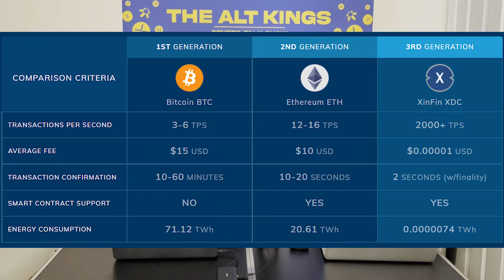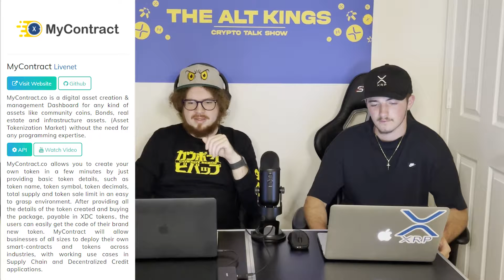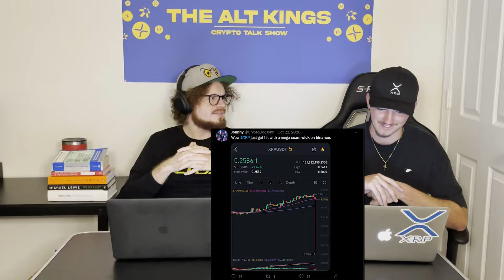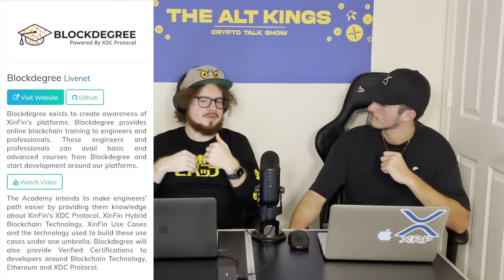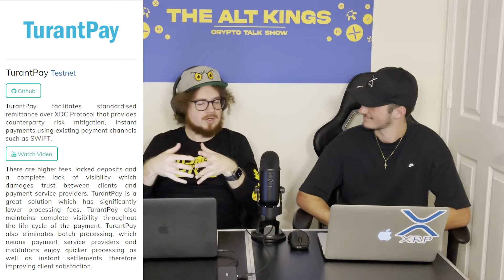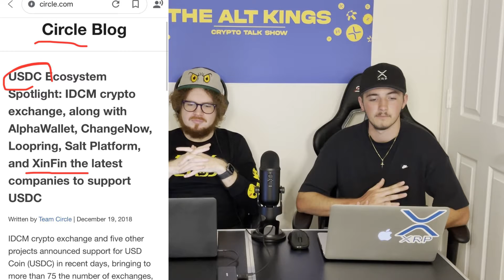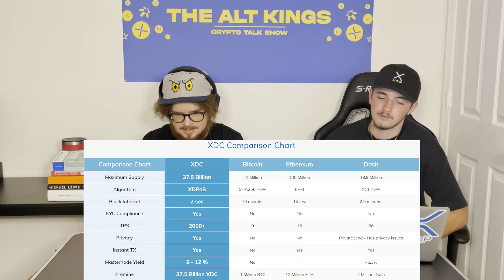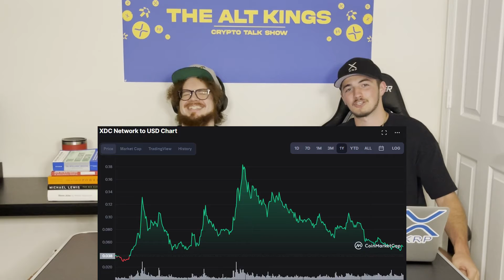The Alt Kings Episode 8: XDC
A dive into XinFin's cryptocurrency, XDC.

0:00 Intro
0:26 What they are trying to accomplish
1:22 What is XDC
4:20 XDC use cases + partnerships
14:28 More partnerships
16:10 Masternodes
18:52 Co-founders
20:18 Outro + BIG THANK YOU